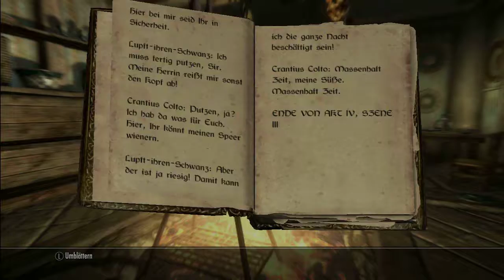Lets Read: Skyrim #326 (German) - Die dralle argonische Maid, Band I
Ich lese heute Die dralle argonische Maid, Band I was ein Akt eines Pronos ist.

Euer ArtOfLosing